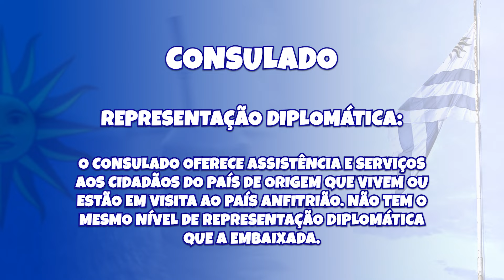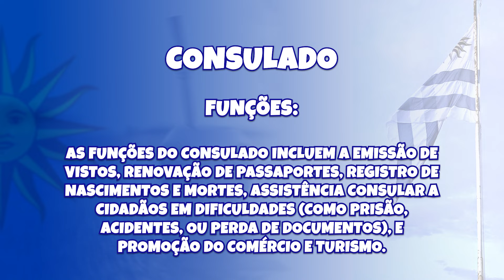O que o consulado pode fazer por você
"No vídeo de hoje, vamos esclarecer as dúvidas e explicar quais são as funções da embaixada e dos consulados, além de como o consulado brasileiro aqui no Uruguai pode te ajudar

Assista ao vídeo até o final que você não vai se arrepender!

Bem Vindo ao Uruguai Assessoria

Quer aprender espanhol de forma simples e rápida?

00:00 A representatividade do Brasil pelo Mundo
00:33 Consulados e embaixada do Brasil no Uruguai
00:57 Qual a diferença entre eles?
02::31 Como aceder aos serviços do Consulado
02:50 Serviços prestados pelo consulado
03:20 Conheça a BVU assessoria
03:51 O que o Consulado NÃO pode fazer
06:26 O consulado está ai para ajudar
06:44 Consulado do Brasil em Montevideo
07:23 Horario de atendimento e em casos de Emergencia
07:44 Considerações Finais